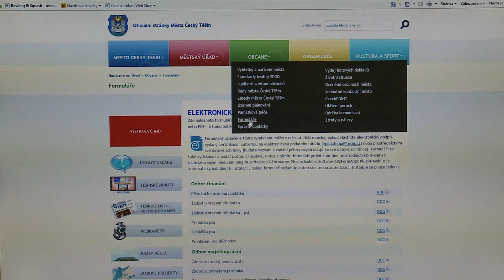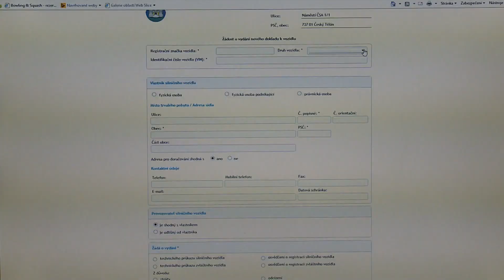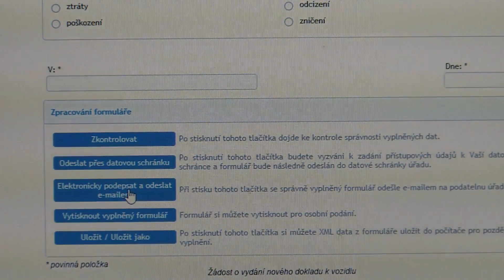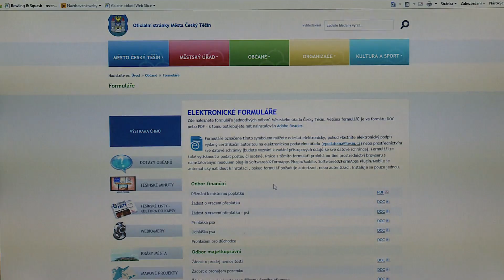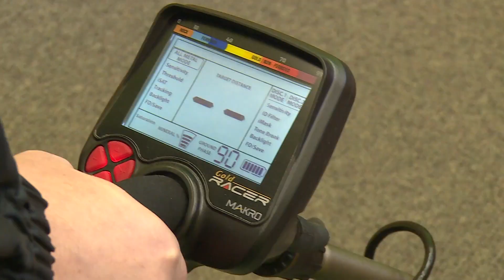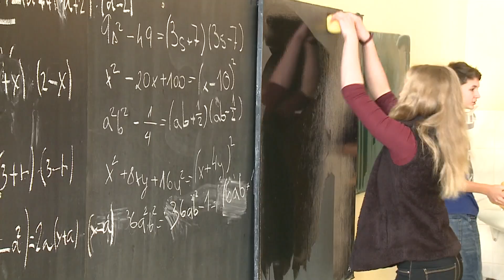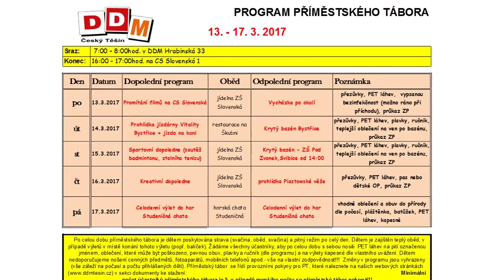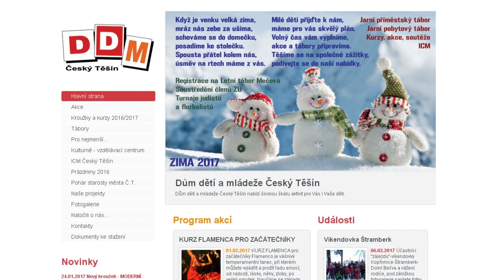IFKTV - Těšínské minuty - 7.2.2017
Elektronické formuláře na MěÚ  / Městská policie v roce 2016 / Vysvědčení ZŠ Hrabina / Nabídka táborů a kroužků v DDM / Výstava Marka Chmiela